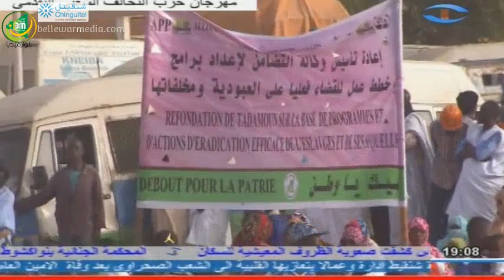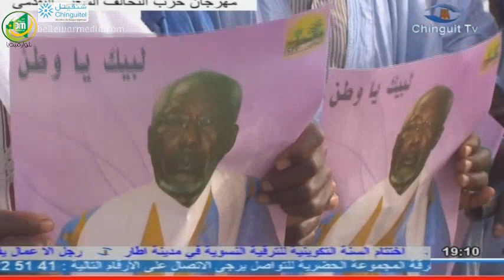فعاليات مهرجان حزب التحالف الشعبي التقدمي 30 مايو 2016